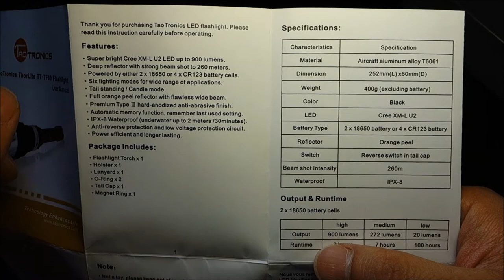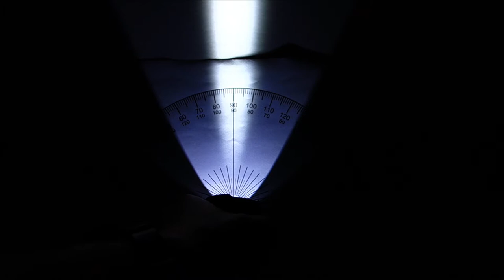TaoTronics ThorLite TT-TF03 (XM-L U2 | 2 x 18650 / 4 x CR123A) Review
Review of TaoTronics largest light, the TF03, featuring an XM-L U2 capable of outputting 900lms. Written review (in progress) can be found on these forums: